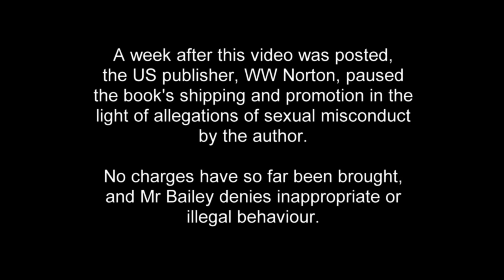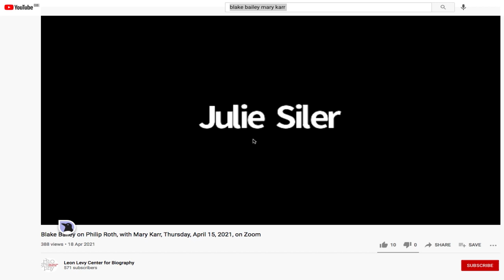BLAKE BAILEY and PHILIP ROTH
Author Blake Bailey and poet Mary Karr discuss Bailey's recently-published biography of  the American novelist Philip Roth